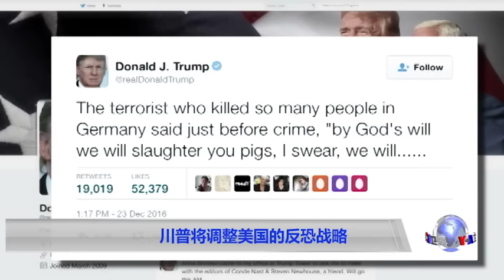川普将调整美国的反恐战略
美国当选总统川普在竞选时承诺要打击极端伊斯兰恐怖主义。打败恐怖主义，摧毁伊斯兰国将是川普外交政策的当务之急。